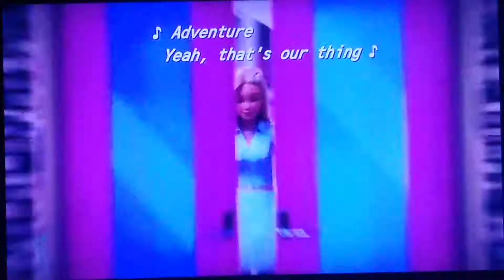Barbie Dreamhouse Adventures:Go Team Roberts! Season 2 Intro